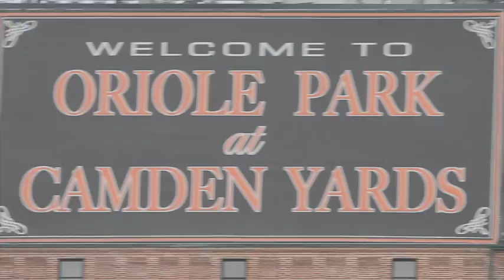Extreme Speed: Ep. 1: Welcome to the Jungle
In the first episode of Extreme Speed, we'll introduce you to the drivers of the ESM racing team, then throw you into the pits as the crew rushes to be ready for the upcoming Grand Prix of Baltimore.